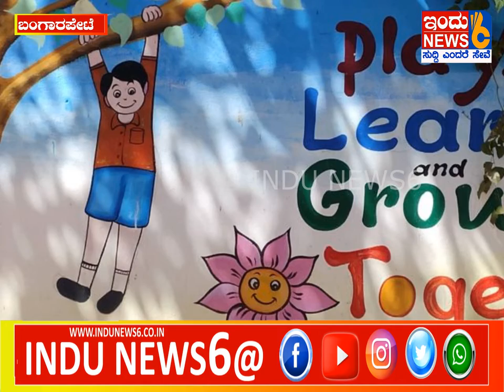ಲಕ್ಷ ಮೌಲ್ಯದ ಮಕ್ಕಳ ಮತ್ತು ಶಿಕ್ಷಕರ ಪೀಠೋಪಕರಣಗಳನ್ನು ದೇಣಿಗೆ